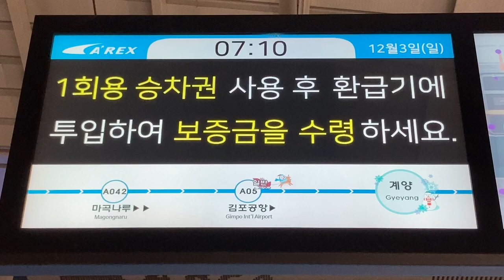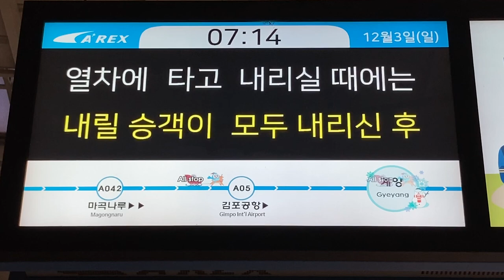空港鉄道A'REX 계양역(桂陽駅 ケヤン駅) LCD発車標(発車案内ディスプレイ 출발 안내 디스플레이)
0:00 改札階
0:20 ホーム
0:59 接近メロディ